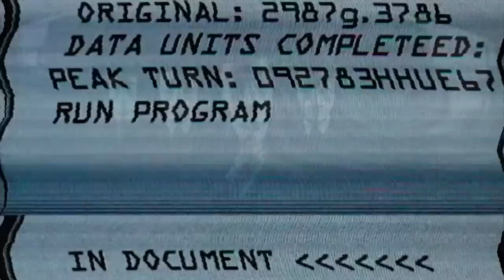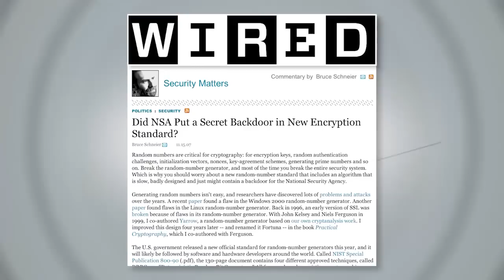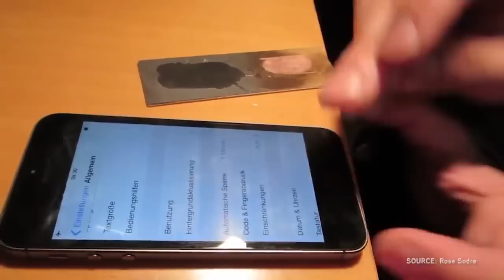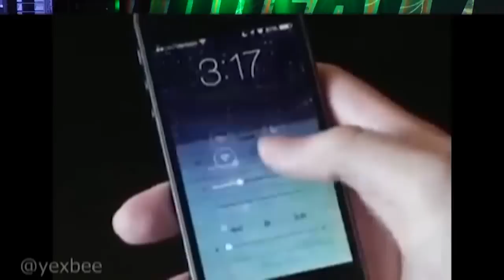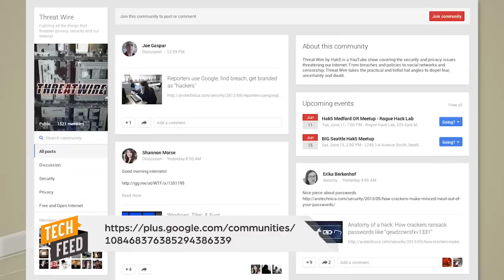iPhones Get Hacked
iPhones get hacked, RSA distances itself from an allegedly NSA backdoored crypto algorithm and a rally against mass surveillance is brewing in Washington. All that and more this time on Threat Wire!